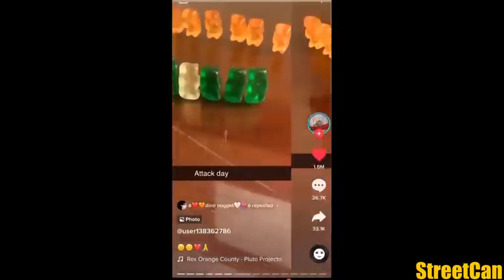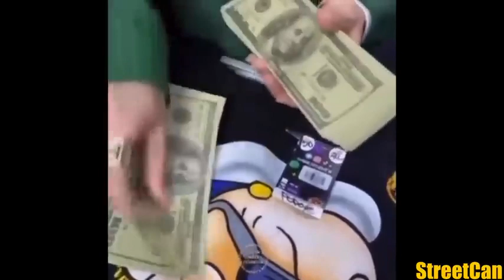189 YOU LAUGH YOU HAPPY